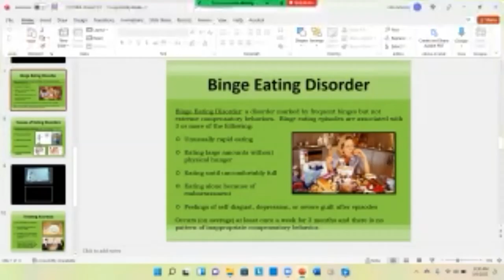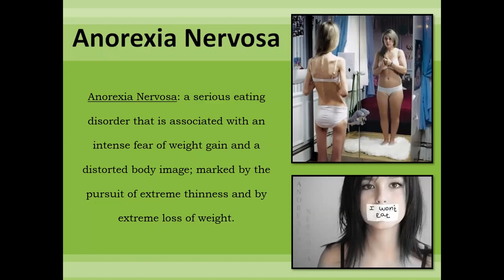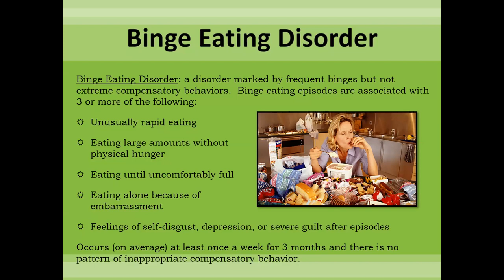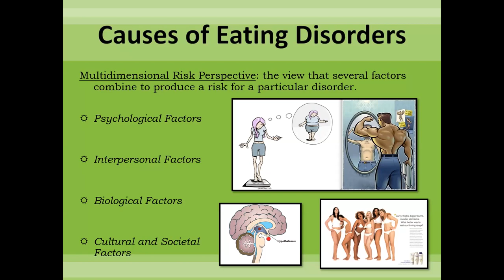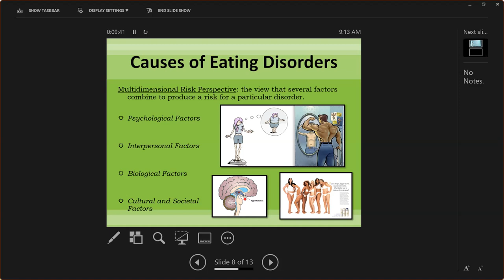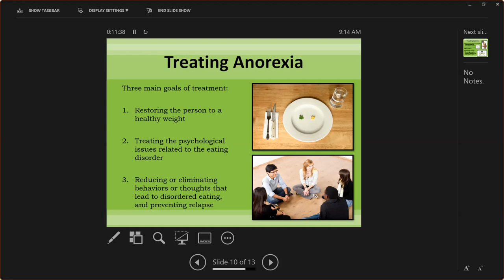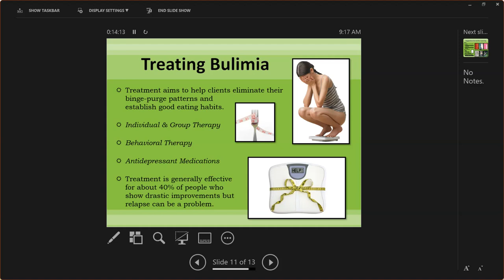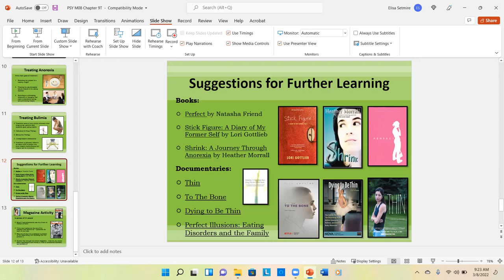TTH Abnormal Psychology 3-8-22 Recorded Lecture | Psyched with Setmire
Thank you for joining me on "Psyched with Setmire" where I will cover a variety of topics in the field of psychology! Here is the lecture for my TTH Abnormal Psychology class on 3-8-22.